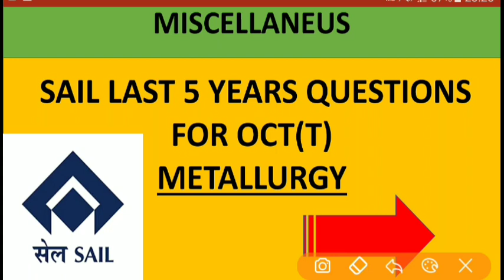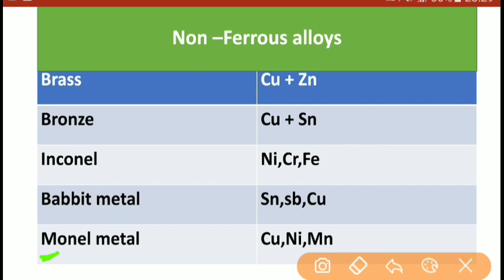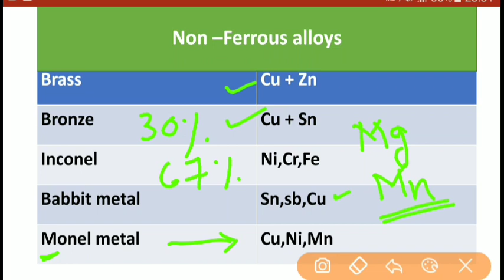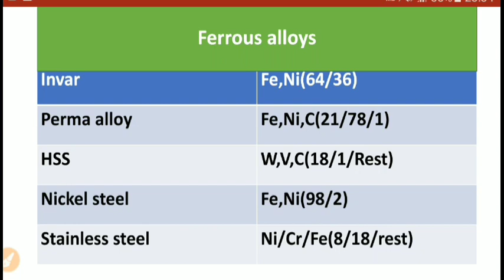SAIL LAST 5 YEARS QUESTIONS (Final part)